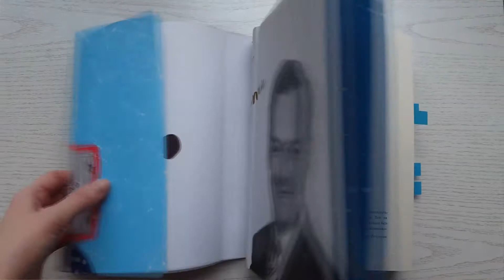Та ви жартуєте, містере Фейнман!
Де мене можна знайти:
Приєднуйтесь.